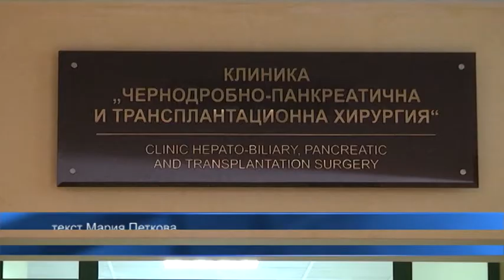Нова трансплантация във ВМА